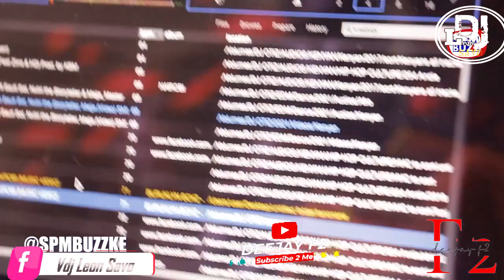BURUKLYN BOYZ VIDEO MIX 2022 -EAST MPAKA LONDON | VDJ LEON SAVO & DJ F2 | @BURUKLYNBOYZ SONGS MIX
BEST OF BURUKLYN BOYZ SONGS MIX @ajayburuklynboyofficial4078 @mrrightburuklynboyz

VDJ LEON SAVO & DJ F2

IGNORE

 IGNORE

IGNORE